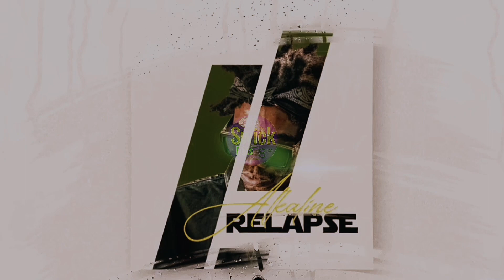Alkaline Relapse | Kanye West 2024 Beat/Instrumental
Have fun listening to how the songs sound when arranged differently. ‘Mix with a Difference’